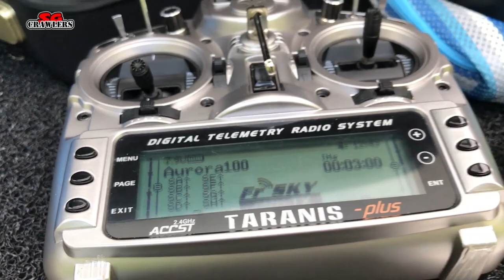Eachine Aurora100 Fun fly 3D acro racing drone practice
Check out the unboxing and first look at the Eachine Aurora 100 FPV Quadcopter 100mm Mini Brushless FPV Racer BNF w/ F3 OSD 10A Dshot600 5.8G 25MW 48CH VTX

Loving it so far!

Nice package for a RTF racing drone!
Small and convenient!

Can't wait to test fly it! :)

Description
Brand name: Eachine
Item name: Aurora 100 Mini FPV Racing Brushless Drone BNF
Wheelbase: 100mm
Size: 120mm*120mm*65mm
Weight: 61.7g( battery not include)
Motor: Eachine 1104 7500KV brushless motor
ESC: 10A BLHELI_S 16.5 2-3S 4 in 1 ESC Dshot600
Propeller: 50mm 4-blades propeller
Receiver: Receiver: Frsky/DSMX/Flysky AFHDS2A (optional)
Camera: 600TVL HD CMOS 1/4 inch
VTX: 5.8g 25MW 48CH NTSC/PAL Video transmitter
Flight controller: Minicube Betaflight F3 6DOF Flight controller built-in OSD
OSD: Betaflight OSD
Firmware of flight controller: Betaflight 3.1
Flight time: 3-4minutes
Rear LED Ready( LED_Strip function)
Buzzer Ready
Battery: 7.4V 450mah 80C lipo battery

Minicube F3 6DOF flight controller:
Size: 27mm*27mm*5mm
Mount hole: 20mm*20mm
Processor: STM32 F303 MCU
Sensor: SPI Sensor MPU6000
Built-in Betaflight OSD ( Batt voltage, RSSI , Artificial Horizon , Fly mode , -Flytime, Craft name etz.)
Firmware version: Betaflight 3.1 Dshot ready
Target: OmnibusF3

Minicube 10A BLHELI_S 4 in 1 ESC Dshot600:
Size: 27mm*27mm*5mm
Mount hole: 20mm*20mm
Firmware version: BLHELI_S 16.5
BB2, 48MHZ Chip
Lipo Battery: 2-3S
Con. Current: 10A
Peak Current: 15A (10S)
BEC: 5V @0.1A
Programming: YES
Betaflight passtrough ready
Dshot600 ready(Default)
Support oneshot42 oneshot125 Multishot Dshot
Damped light on

Features:
Extremely light and more powerful
STM32 F303MCU + BLHELI_S ESC make your Operating feel more stabilly and silky
Adjustable Angle of Camera
Jaw-dropping flight performance
Betaflight support
Acro mode / Air mode /Angle mode support
Built-in OSD (Using F3 MCU controls OSD over SPI bus in DMA mode)
OSD Configuration has been include in BETAFLIGHT GUI
Radio Stick to control PID Tunes
BLEHELI_S pass-through ready
Telemetry RSSI Output ready

Notice:

1. BNF receiver (intergrated buzzer) option:
Compatible D8 modee SBUS receiver (RSSI ready)
Compatible Flysky 8CH AFHDS2A receiver
Compatible Specktrum DSM2/DSMX receiver

2. Compatible:
1). Frsky Receiver compatible with FRSKY ACCST, X9D(Plus)DJT/DFT/DHT
2). Flysky Receiver compatible with FS-i4, FS-i6, FS-i6S, FS-i6X, FS-i10, FS-GT2E, FS-GT2G, FS-GT2F.
3). DSM2/DSMX Receiver compatible with Satellite receiver.

3. Prevent interference
Please keep the receiver antenna away from VTX antenna to prevent interference.
Package include:
1 x Eachine Aurora 100 Frame kit
1 x Betaflight F3 6DOF flight controller build-in OSD
1 x Frsky/DSMX/Flysky AFHDS2A Receiver (optional)
4 x Eachine 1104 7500KV brushless motor
1 x Minicube 10A BLHELI_S 16.5 2-3S 4 in 1 ESC Dshot600
4 x 50mm 4-blades propeller CW
4 x 50mm 4-blades propeller CCW
1 x 600TVL HD CMOS 1/4 inch  camera
1 x 5.8g 25MW 48CH NTSC/PAL VTX
1 x 7.4V 450mah 80C lipo battery (comes without charger)
1 x WS2812 LED Board